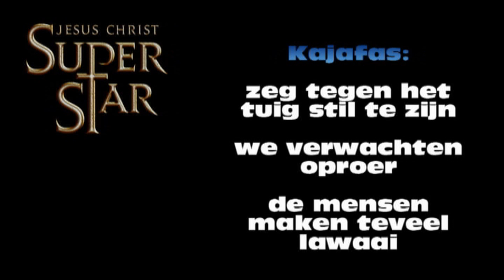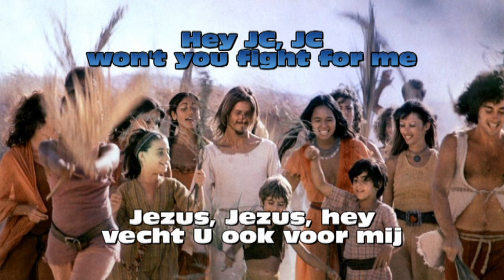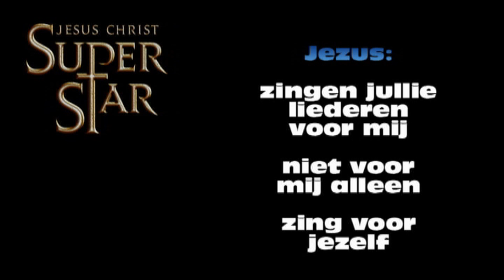hosanna uit Jesus Christ Superster - met stemmen en zang van Joy uit Vriescheloo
fragment uit de Goede Vrijdag viering met liederen en teksten uit de opera Jesus Christ Superstar